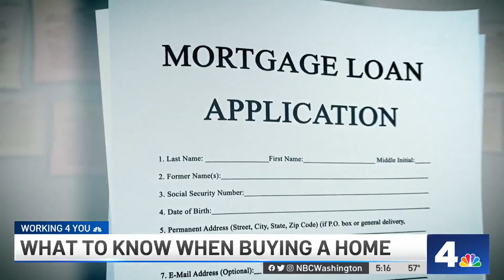Buying a Home? Don't Just Negotiate the Price, Real Estate Experts Say | NBC4 Washington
As interest rates rise, home buyers may have regained the upper hand in the real estate market. News4 Consumer Reporter Susan Hogan has tips on negotiating to save in the long haul.